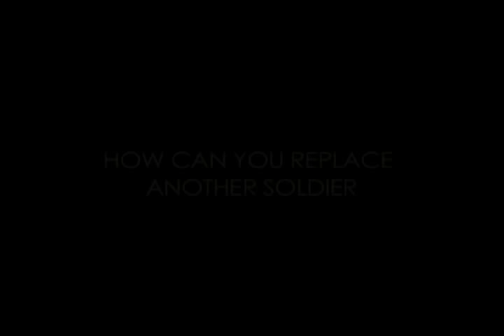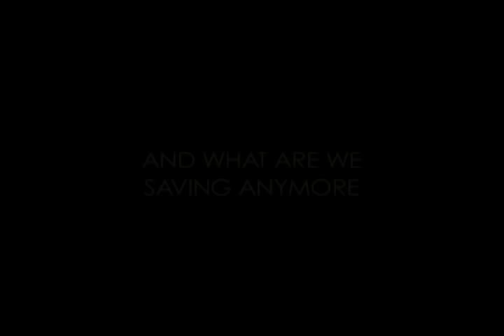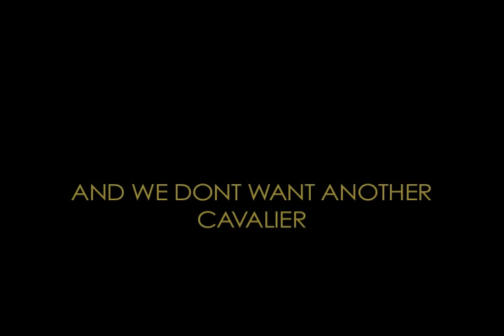Kevin Rowe - Dear Government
This song is entirely dedicated to the civilians and soldiers who lost theirs lives during the War in Iraq.

In light of the forthcoming British elections 2010. here's where I'm at.